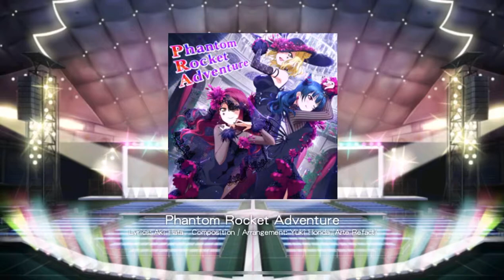[LLSIF] Phantom Rocket Adventure [EXPERT] Full Combo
Phantom Rocket Adventure
Expert Full Combo